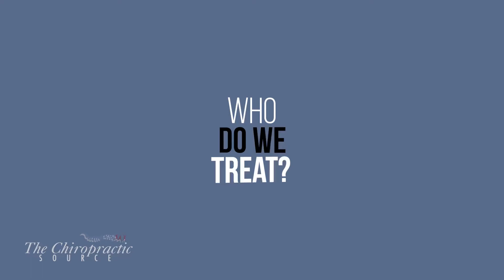Who Do We Treat at The Chiropractic Source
Who Do We Treat?
We treat infants, adults, teens, seniors! An adult or child with bad posture was once a young child that had bad posture and developed in their life with that abnormal posture. Chiropractic can help EVERYONE.